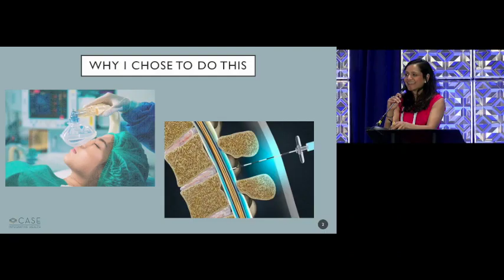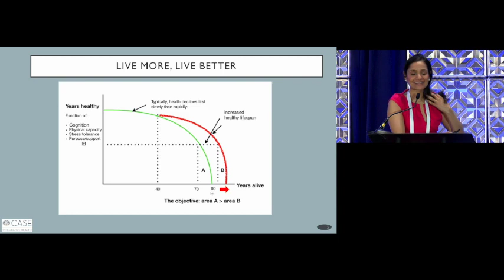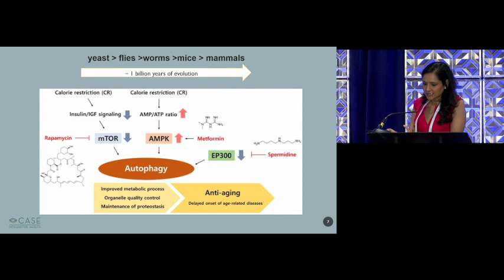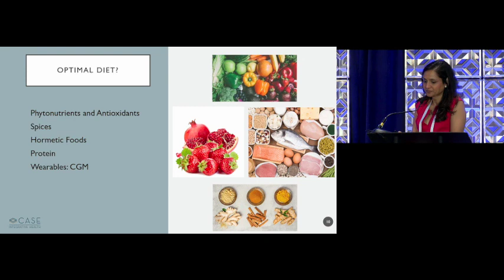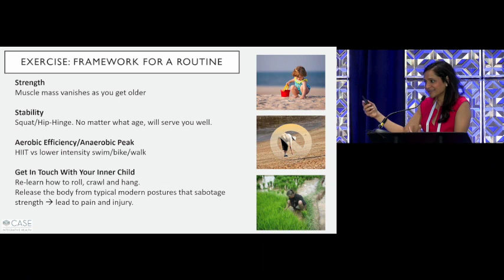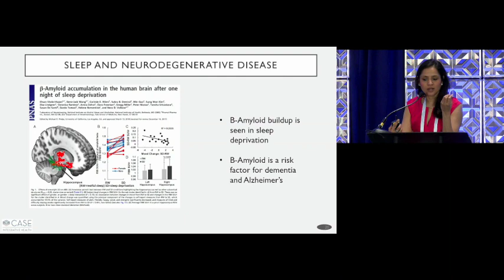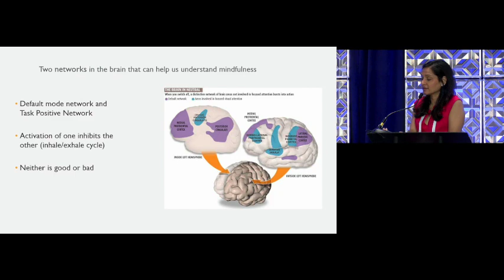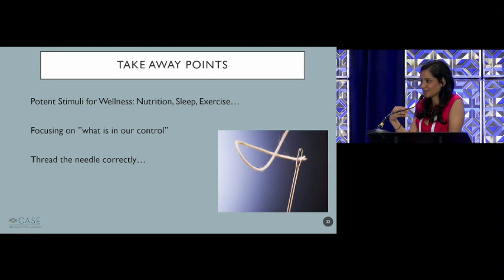The Art and Science of Living Well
0:00
2:15  Integrative and functional approach to pain.
3:15  Six pillars of lifestyle medicine.
7:06  Understanding the “blue zones”.
9:07  Caloric restriction / dietary fasting.
11:37  What is the optimal diet?
15:49 Exercise: What does the literature suggest?
20:18  The importance of sleep.
22:45  Sleep and immunity.
27:57  Two brain networks to help us understand mindfulness.
29:10  The Default Network, and the Task Positive Network.
31:55  Grounding techniques.
35:02  What are some apps and resources to tap into these programs?
36:04  What about the effects of steroids that make sleep so difficult?
37:24   How important is it to track our oxygen levels especially when exercising?
39:55  Any recommendations on what kind of vitamins to take?  And, what about vitamins that boost immunity—should they be avoided?
42:09  Any advice on taking melatonin to help our sleep?

The Art and Science of Living

Dr. Agarwal looks at the integrative and functional approach to pain, focusing on lifestyle. By making positive lifestyle changes, we can reduce the risk of developing chronic diseases, and can potentially treat and reverse these conditions.  Deepti Agarwal, MD, is Director of Interventional and Integrative Pain Management at Case Integrative Health.

Expand your knowledge of vasculitis.